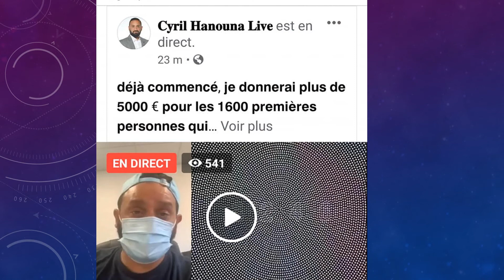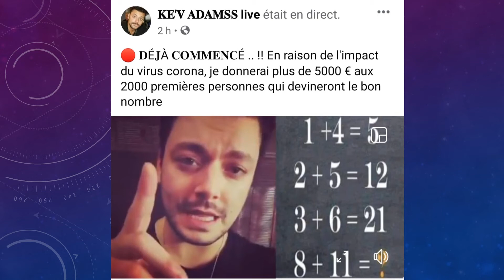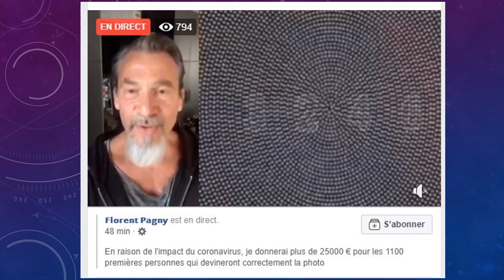ARNAQUES FAUX JEUX ET USURPATION DE CELEBRITES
pour plus d'infos sur les arnaques ou pour les signaler : retrouvez-nous sur notre groupe Facebook : Stop Escroqueries Informations et Signalements